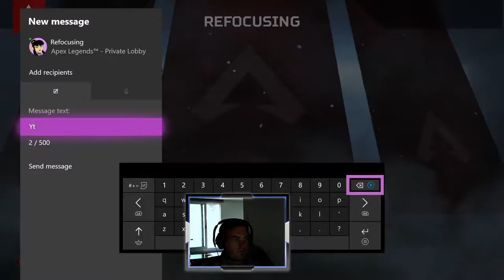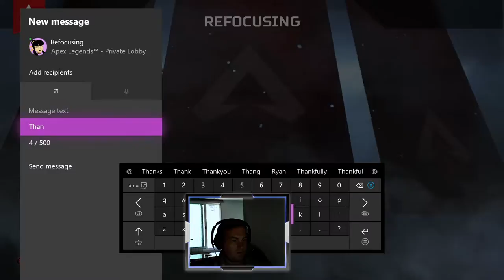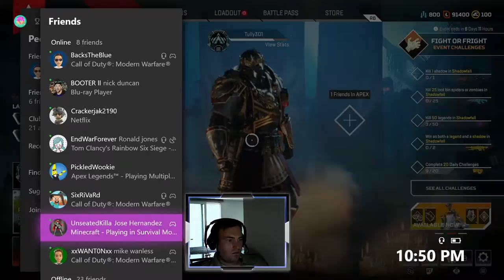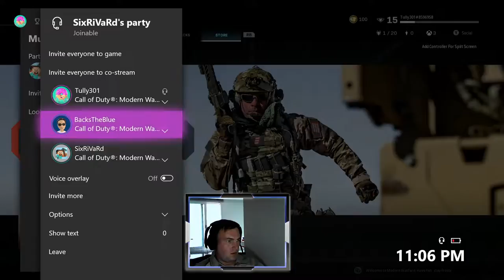Call Of Booty